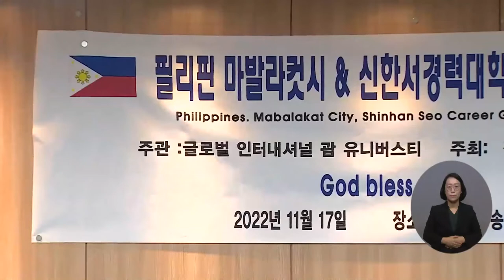복지TV뉴스 1632회 11월 23일 (수) 단신1 필리핀 마발라컷, 신한서경력대학원과 협력체계 구축